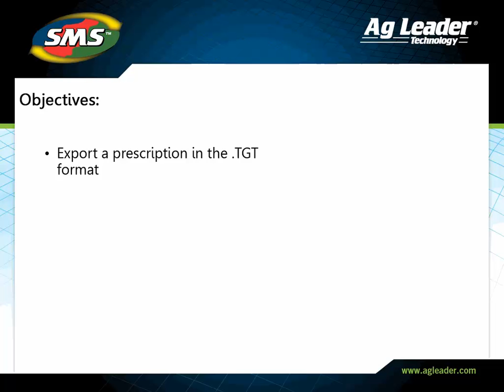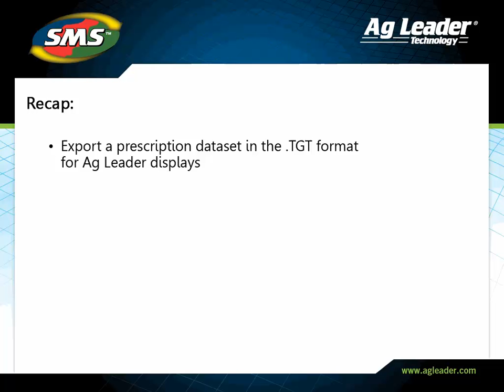SMS™ Exporting a TGT Prescription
Export a prescription file in the Ag Leader .tgt format to use in your field display.